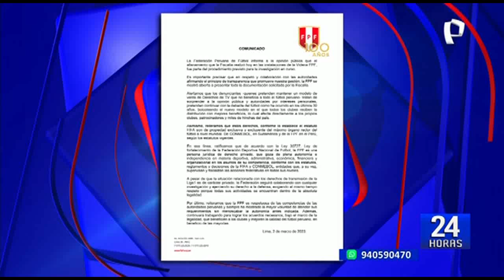FPF afirma que colaborará con investigaciones de la Fiscalía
La Federación Peruana de Fútbol se pronunció hoy sobre las imágenes que se difundieron de la Fiscalía de la Nación allanando la Videna por la investigación que le viene realizando a su presidente Agustín Lozano, por presuntamente integrar una organización criminal.